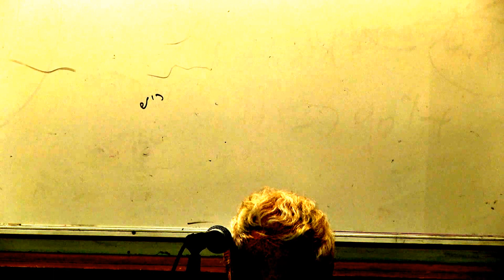The Translator's Impossible Task: Variations on Walter Benjamin - Prof. Shimon Sandbank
The translator's impossible task: Variations on Walter Benjamin, a Lecture by Prof. Shimon Sandbank of the Hebrew University in Jerusalem, given during the The First Annual Seminar of the Society for Translation Studies at Bar-Ilan University